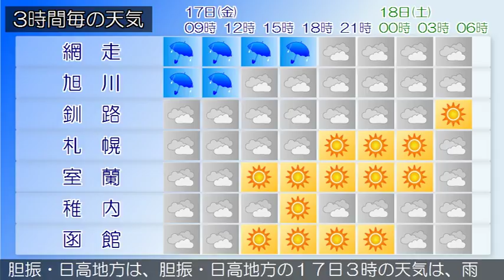2018/08/17 北海道地方の天気予報 朝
石狩・空知・後志地方では、１７日は大雨による土砂災害や河川の増水、強風、高波に、１８日にかけて低温による農作物の管理に注意してください。石狩・空知・後志地方は、石狩・空知・後志地方の１７日３時の天気は、概ね雨となっています。上川・留萌地方は、上川・留萌地方の１７日３時の天気は、雨となっています。網走・北見・紋別地方は、網走・北見・紋別地方の１７日３時の天気は、雨となっています。釧路・根室・十勝地方は、釧路・根室・十勝地方の１７日３時の天気は、雨または曇りとなっています。渡島・檜山地方は、渡島・檜山地方の１７日３時の天気は、雨となっています。胆振・日高地方は、胆振・日高地方の１７日３時の天気は、雨となっています。宗谷地方は、宗谷地方の１７日３時の天気は、雨が降っています。